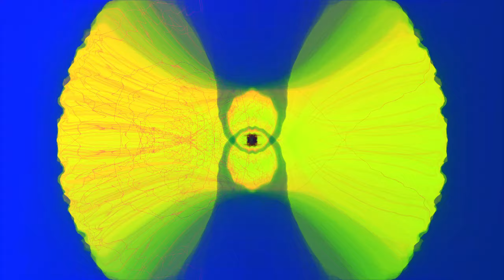Fullon Friday #21 - The 2nd Late Mix (August 31st, 2024)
Tracklist
00:00 Sponsor tag
0:19 Anekko - Closer (with DJ tag)
6:56 - FadeForm - The Star Gazer
12:43 Cyclical - Only A Dream (Original Mix)
18:14 Cyberg - Intelligent Life
24:23 Vertti - Desert Spirits
28:35 Katharsis & Technodrome - Nirvana
33:39 Focus Mind - Go Ahead
38:31 Beckmantra - Time Is An Illusion
44:38 FadeForm - Her Intuation
49:24 Alien Art - The Message